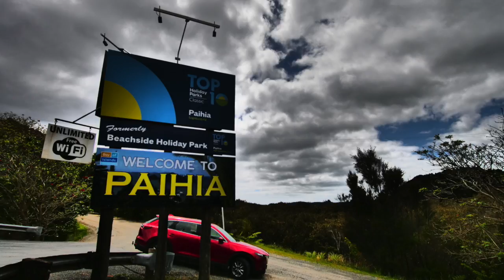POV of BAY OF ISLANDS -NEWZEALAND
This video is about POV of BAY OF ISLANDS -NEWZEALAND through the eyes of a liitle 5 year old boy visiting his home.  MATATURI BAY NORTH TOURS
The bay of islands is the untouched jewel of New Zealand. Rich in cultural history and spectacular scenery with an abundance of things to see and do. Welcome to our back yard. Let LOVENZ introduce you to a unique part of New Zealand where you can engage with the locals and get an authentic taste of our unique kiwi lifestyle. Departing Auckland at 7am and returning the following day at approximately 4pm. Some of the key attractions on this tour include

Paihia: a historical seaside destination known for sailing, kayaking, swimming with the dolphins make this an aquatic playground and ultimate retreat for one night stay on this tour.

Waitangi treaty grounds: Step back in time and discover the birthplace of our nation. An absolute ‘must-do’ for visitors and locals alike, the award-winning Waitangi Treaty Grounds and Museum of Waitangi are unquestionably one of New Zealand’s premier attractions.

Kerikeri Stone store: The Stone Store at Kerikeri in the Bay of Islands is New Zealand’s oldest surviving stone building full of local history and a popular stop for locals and visitors alike. The shop stocks an amazing range of authentic goods reminiscent of those traded in the early 19th century, alongside unique New Zealand merchandise.

Rainbow Falls: Only a short walk from the Rainbow Falls carpark, three viewing platforms gets you up close and personal as water cascades majestically into a popular swimming hole surrounded by ancient native bush. This stop is a popular photo opportunity.

Matauri bay: Matauri Bay's sheltered white sand beaches and crystal clear waters have long made it a favorite for the local Maori people full of indigenous cultural history. From the ridge above the bay, there are panoramic views over the headland and out to the Cavalli Islands. The rocks around Matauri Bay offer bountiful diving and fishing opportunities. Popular for beachfront camping, swimming, snorkeling, water sports, horse trails, or just wandering along the white sand beach taking in the spectacular scenery.

Kawiti glow worm caves: The Kawiti Caves are home to thousands of luminous glow worms, breathtaking rock formations, and lush green rainforest. Explore the world-famous milky way, a cavern filled with glow worms as far as the eye can see.

Kawakawa: The main tourist attraction in Kawakawa is the colorful public restroom designed by Austrian artist Friedensreich Hundertwasser. First visiting New Zealand in the 1970s for an exhibition of his work, he decided to make our country his second home. In 1998 with the help of the community he transformed the town’s public toilets into a work of art. Now the number one attraction en route to the stunning bay of islands.